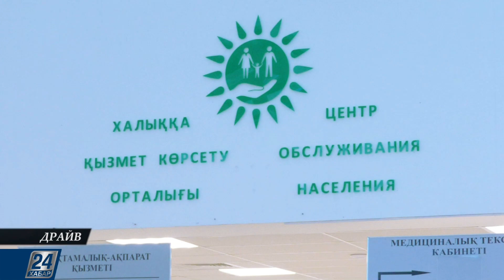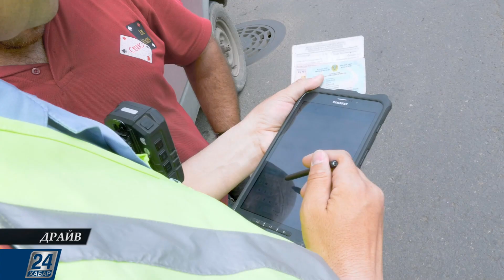Нововведения в сфере автомобильного транспорта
В Астане текущего года появится второй специализированный ЦОН. Его откроют в здании столичного вокзала «Нұрлы Жол». Ожидается, что здесь можно будет поменять свои водительские права и зарегистрировать автомобиль. Для удобства посетителей здесь организована просторная стоянка, секторы самообслуживания, кассы и терминалы. Более подробно об этих и других нововведениях в сфере автомобильного транспорта узнаете из этого выпуска.